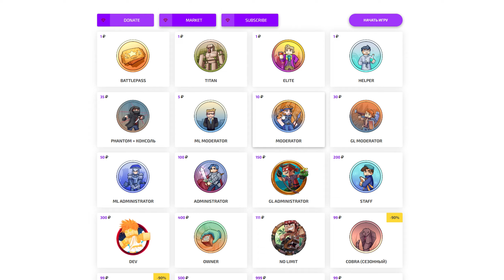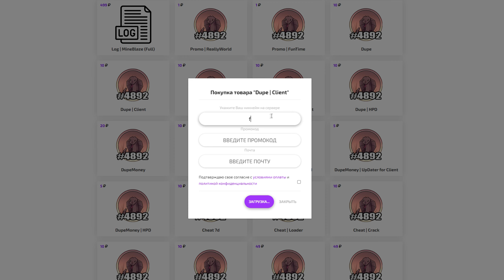НОВЫЙ ДЮП НА ФАНТАЙМ | НАДЮПАЛ ДОНАТ РЕСЫ | НАШЕЛ ДЮП НА FUNTIME | СЛИВ ДЮПА НА ФАНТАЙМ | АНАРХИЯ